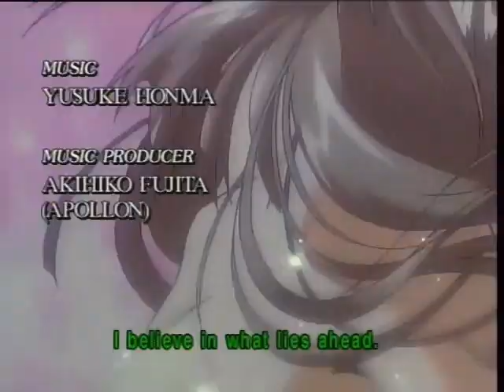Fushigi Yuugi Ep 46 Eng DUB